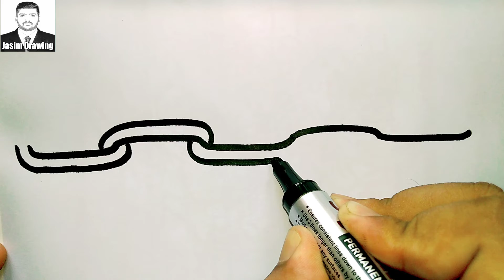How to draw (Chain) quick & easy l Very easy Chain Drawing tutorial step by step for beginners.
Learn to draw Chain quick & easy l Very easy Chain Drawing tutorial step by step for beginners.